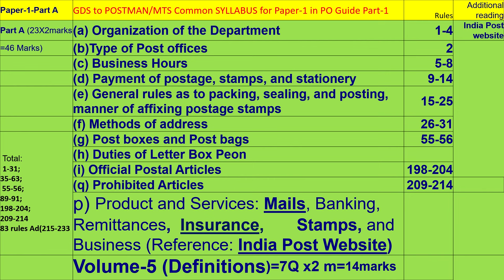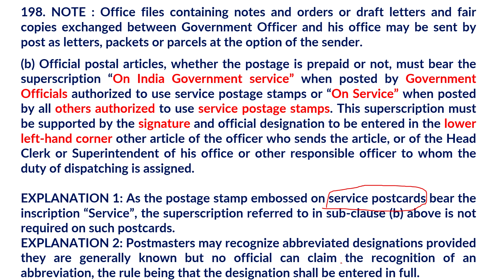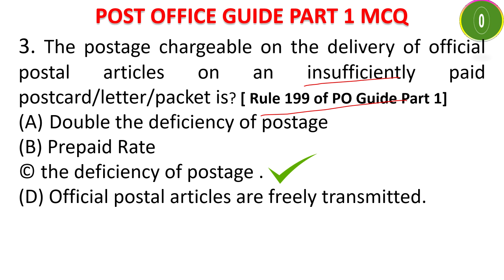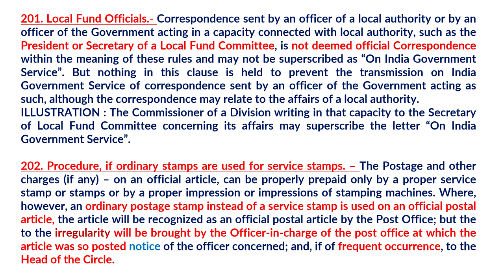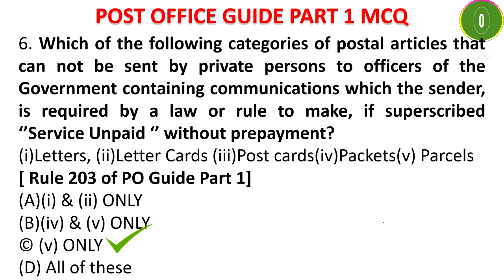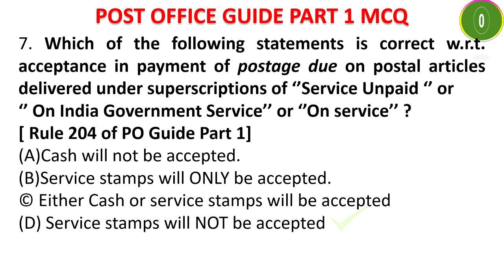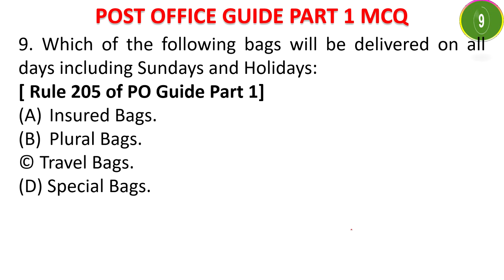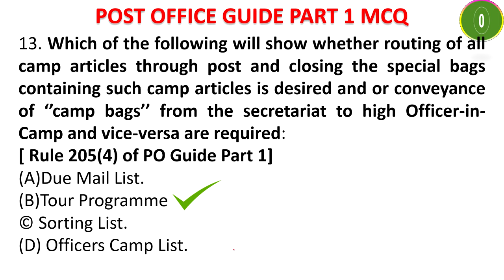PO GUIDE PART 1 Classes: SPECIAL BAG Vs Camp Bag Difference? OFFICIAL POSTAL ARTICLES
This is a PO Guide Part 1 Mega video for official postal articles and camp bag and special bag, the differences.

In this engaging video on the Career Post channel, we delve into the intriguing world of postal service equipment and essentials. Join us as we explore the SPECIAL BAG Vs Camp Bag Difference and navigate the realm of Official Postal Articles in our comprehensive PO GUIDE PART 1: Career Post series.

📮 Postal Service Essentials 📮
Discover the key differences between the Special Bag and the Camp Bag and gain insights into their roles in the postal service. We'll walk you through the practical applications of these bags and how they impact the daily routines of postal workers.

📚 Official Postal Articles Insights 📚
In this episode of our PO GUIDE PART 1 series, we'll provide you with valuable information on Official Postal Articles. Learn about their significance in the postal industry and how they contribute to efficient mail delivery.

🚀 Career Post Advancements 🚀
For those looking to advance in their postal careers, we offer expert advice on training and career development. Whether you're interested in transitioning from GDS to MTS, GDS to Postman, or GDS to PA, our video has you covered. Stay updated with the latest GDS news and career opportunities in the postal service, including positions like PA and SA.

Join us on this educational journey as we dive deep into the world of postal service equipment, official postal articles, and career advancements. Don't miss out on this informative video that's packed with valuable insights and tips to help you thrive in your postal career.